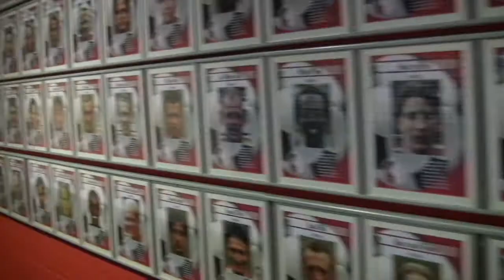Jubileum congres AMA: Talentontwikkeling, lessen uit de wereld van de sport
Ter ere van haar 30-jarig bestaan organiseerde de Academie Mens en Arbeid van Saxion het congres 'Talentontwikkeling, lessen uit de wereld van de sport'.